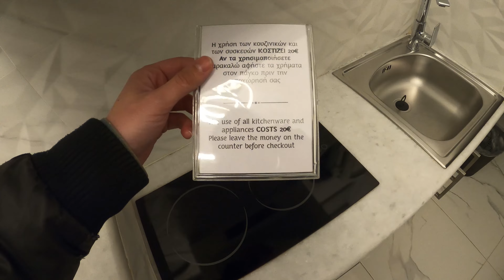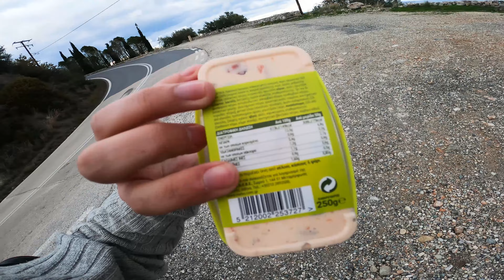Encuentro un NAUFRAGIO... y mi PEOR PESADILLA | #36 Dirección ESTE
Encuentro el MS Mediterranean Sky y comienzo mi gira por el PELOPONESO.

Me he comprado un coche y me piro de España.

La idea es recorrer por un tiempo y hacia un destino indefinidos montado dentro del que será mi único hogar: un Nissan Almera de 2005.

Sólo hay algo seguro: voy a ir en dirección ESTE.

Encuentro el MS Mediterranean Sky, visito Nauplia (Nafplion), disfruto una climatología adversa, veo aguas cristalinas, visito una casa abandonada y comienzo mi aventura en el Peloponeso por una carretera muy bonita... pero que me obliga a tomar un peligroso camino por las montañas... ¿Llegaré a Monemvasia?

Seguimos!

Rock on!

Grecia vlog

CAPÍTULOS:
Salgo de Atenas en busca de un tesoro: 00:00
MS Mediterranean Sky: 1:03
Contra la atomización social: 04:08
Hacia Loutraki (explico lo que viene): 06:36
La verdadera revolución es un proceso interno: 07:28
Nauplia (Nafplion). Llegada y casa: 08:56
EL DESCONFORT: 10:20
Nauplia (Nafplion): Rodeando el castillo: 11:50
Edificio abandonado en primera línea de playa: 13:36
CUÑA ANTIWOKE (sin vaselina ni nada): 16:08
IT'S A TRAP?: 18:56
IMPRESIONANTE CARRETERA DE COSTA: 19:52
Degustación Gourmet de Productos Típicos: 22:17
No tenía NI IDEA del relieve del PELOPONESO: 23:31
MI PEOR PESADILLA: 25:09
Video Link:    • Colin Root - Blackout (Epic Sci-Fi Co...
- Polystation - Volny (Molchat Doma Synthwave Cover)
- Lead Road - Without
Listas de Spotify para conducir:

Respecto al equipo que utilizo, le doy prioridad absoluta a que sea ligero, de dimensiones reducidas, y a que me condicione lo mínimo a la hora de moverme y viajar. A pesar de que ello me haga perder prestaciones.

Mi dron (versión combo)
Mi cámara de acción
Cámara de VLOG y de fotos
Mi mini trípode
Cinturón antirrobo
SI TE DEJA TIRADO TU AEROLÍNEA (HUELGAS incluidas) o SUFRES UN RETRASO DE +3h en los últimos 3 AÑOS tienes derecho a una compensación. Introduce los datos de tu vuelo y COMPRUEBA GRATIS si tienes derecho! (mira en la caja de comentarios!).